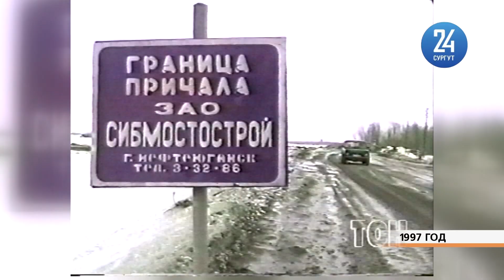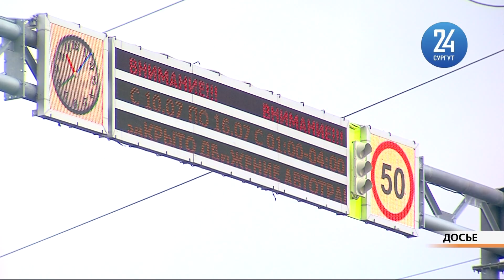Второй мост через Обь